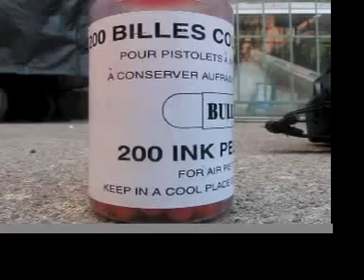paint ball BBs, ink BBs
ink BBs 6mm BBs normal size, but like paint balls ! COOL!